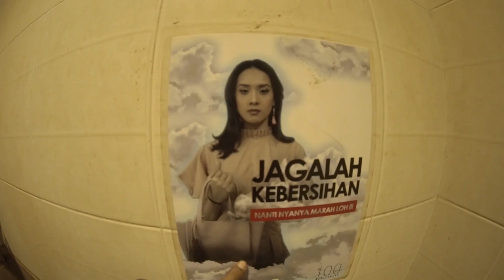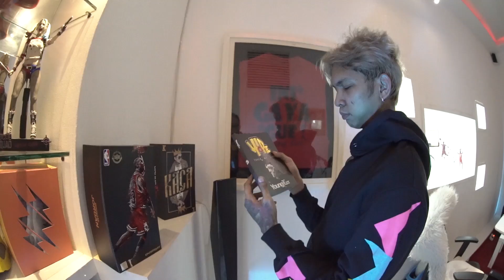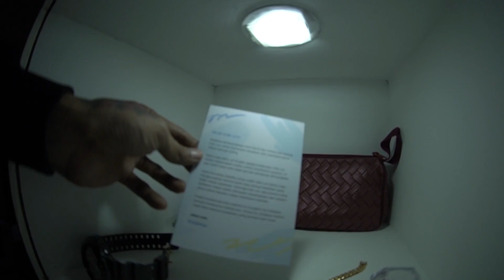ROOM TOUR KAMAR 150JUTA